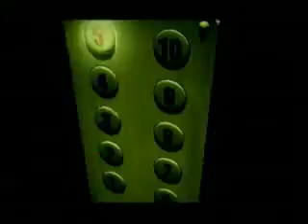Тараканы - Тишина это смерть.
Russian Rock Music